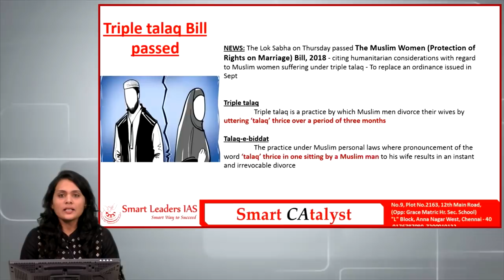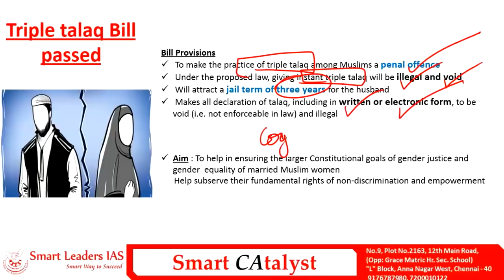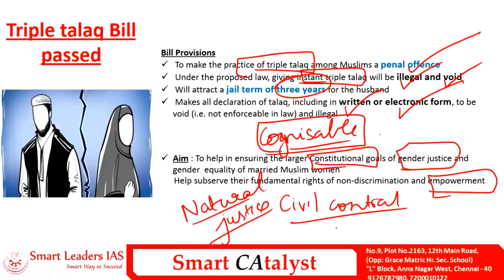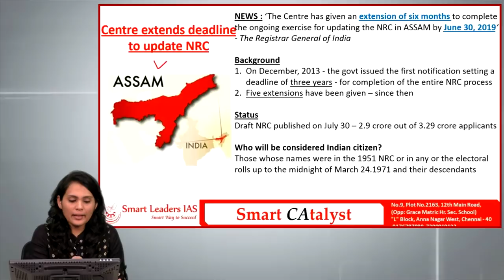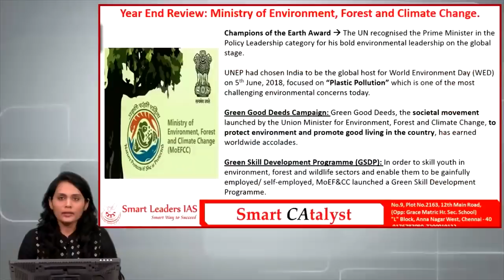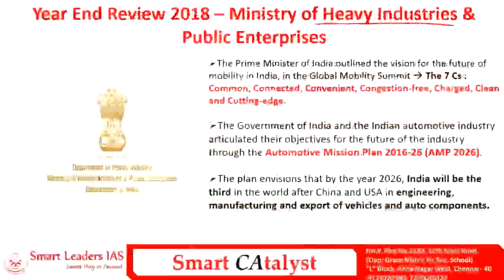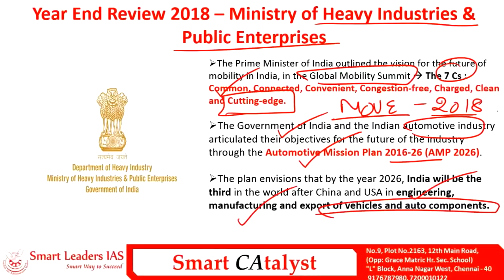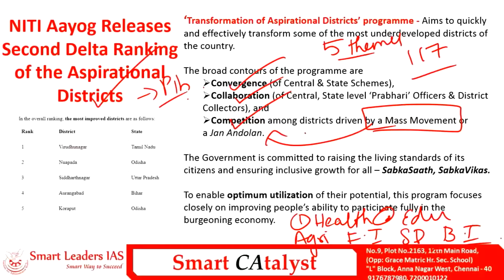Smart CAtalyst PRELIMS | 28.12.2018 | Smart Leaders IAS | Chennai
Daily current affairs analysis for prelims 2019.